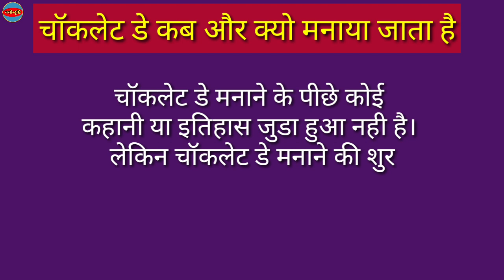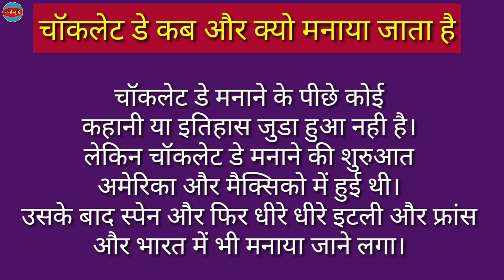Chocolate Day Kab Hai 2022 | Chocolate Day Kab Aata hai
Chocolate Day Kab Hai 2022 | Chocolate Day Kab Aata hai | Chocolate Day Kab Hai | Chocolate Day 2022 | Chocolates Day Kab Aata Hai | 2022 में चॉकलेट डे कब है | Nayi Drishti